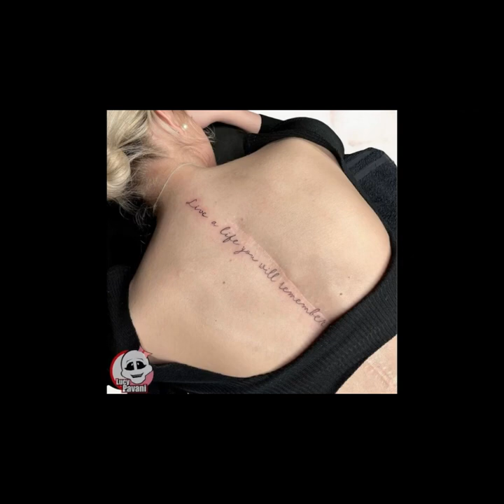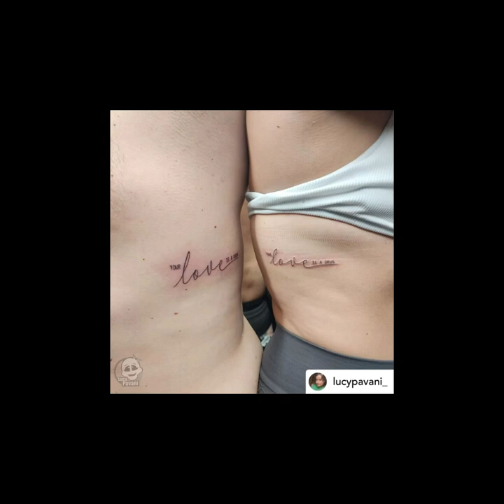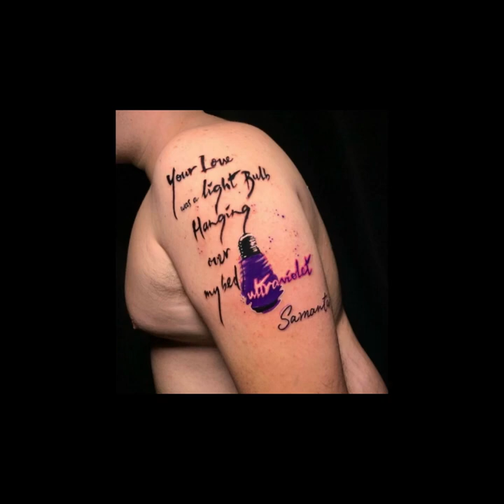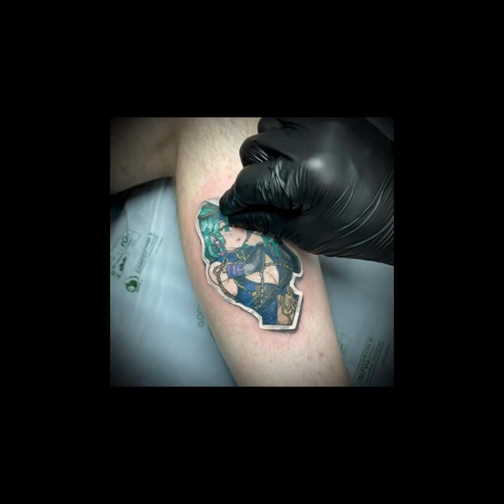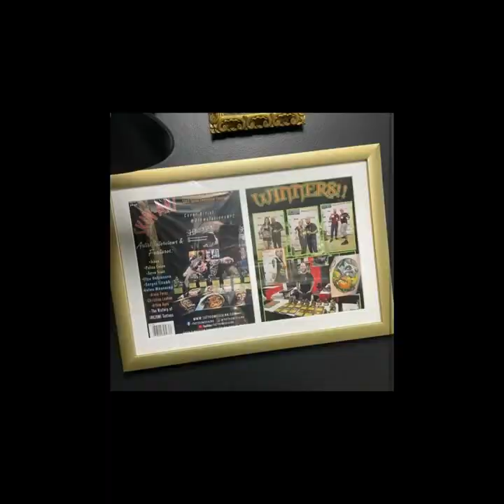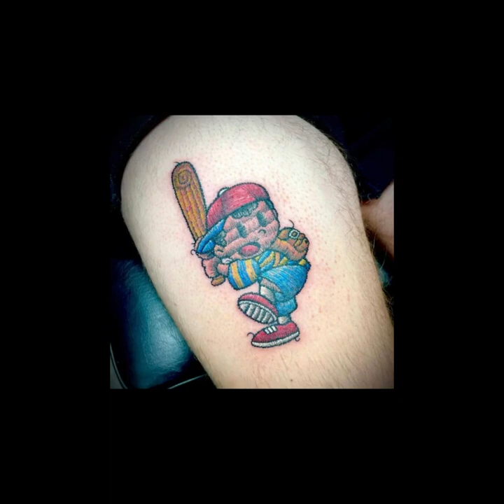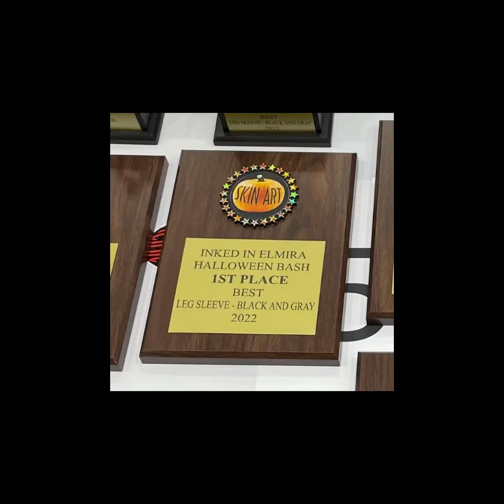Beautiful Tattoos By Artists Using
Our Amazon Store

Be Sure To Follow Our Other Pages On Instagram!